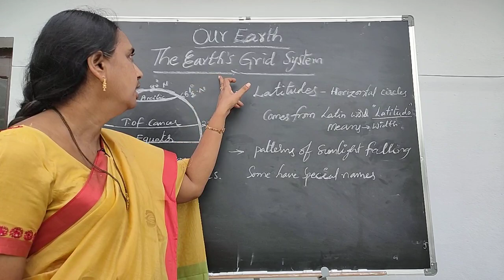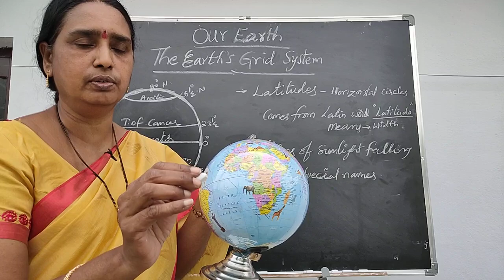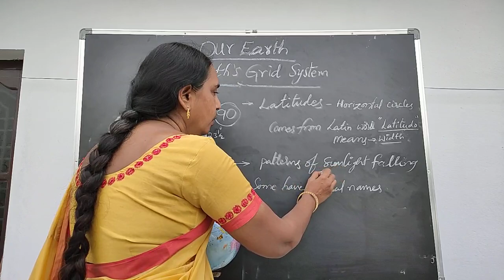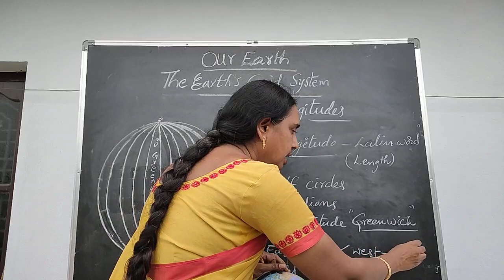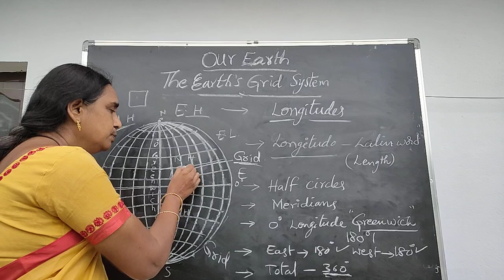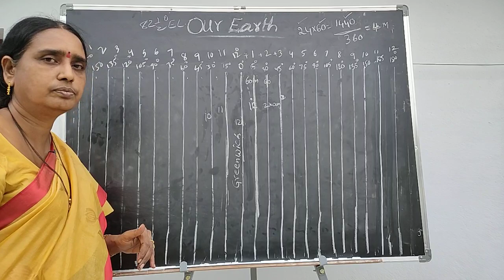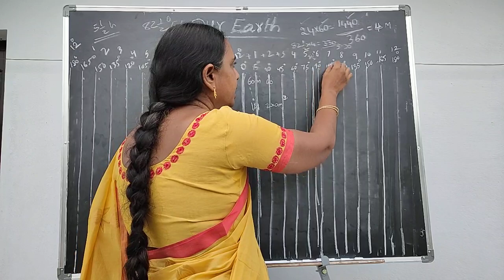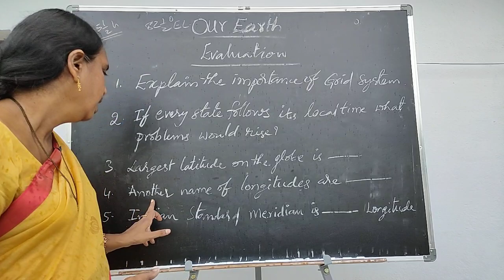Our Earth Part 3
9th social   Our Earth Part 3